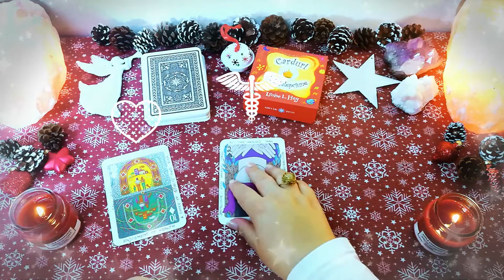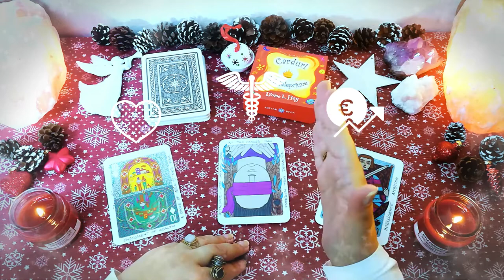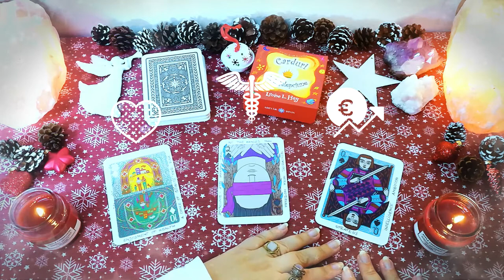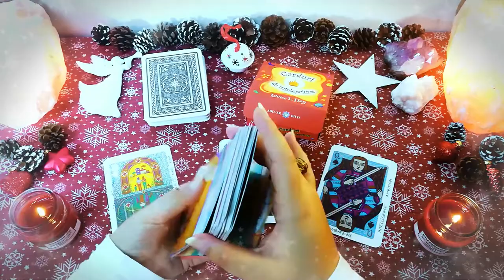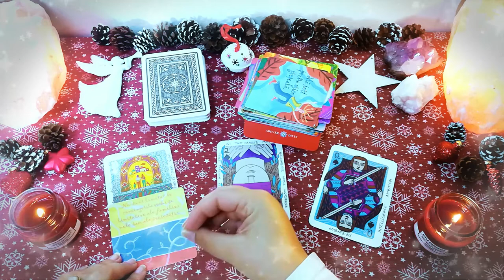Vineri 04 Decembrie | 📅 Tarot zilnic | ❤️ dragoste 💊 sănătate 💲 bani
În această etalare de tarot generală am extras 3 cărți pentru ziua de Vineri 04 Decembrie 2020. Prima carte este pentru energia în dragoste, a doua carte pentru sănătate și a treia carte pentru energia financiară (carieră, afaceri, bani). La final am extras și o carte oracol din setul de cărți ale înțelepciunii.

Introducere 00:00
❤️DRAGOSTE💋  00:15
⚕️SĂNĂTATE💊 01:20
💲AFACERI, BANI, CARIERĂ💰 01:58
🔮 ORACOL – CARDURI DE ÎNȚELEPCIUNE 🧿 02:54